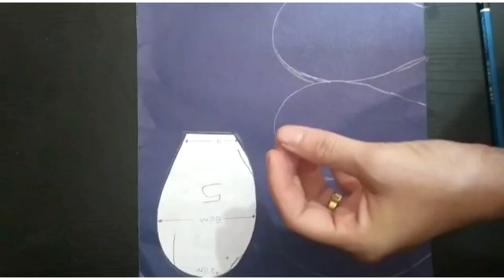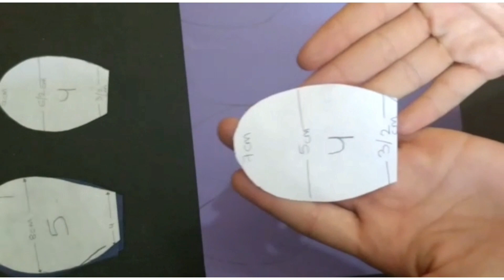HERMOSAS FLORES PARA DECORAR LO QUE QUIERAS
hola amores en este video les enseño hacer estas hermosas flores para decorar lo que tu quieras, desde fiestas o adornar tu casa espero les guste 💓💞

los espero
vamos por los 15k

haz estas hermosas flores
como hacer flores para decorar